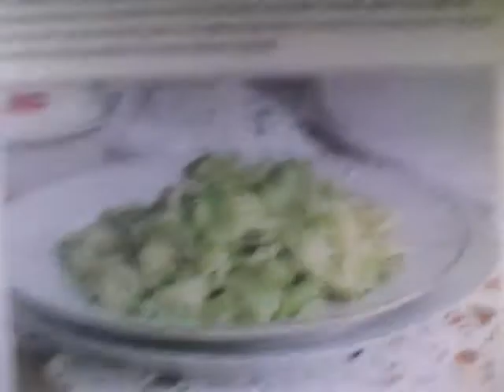15 febbraio 2017